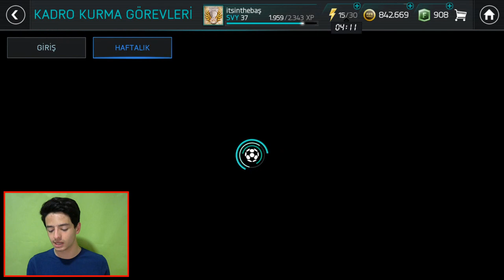BEDAVAYA 6 TANE EFSANE ELİTE OYUNCU ALDIM (FIFA Mobile)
Merhaba Ben Koray, Bu Video da fifa mobile 18 efsane elite oyuncu ları bedava ya aldım 91 gen walker da var içinde gerçekten muhteşem! İYİ SEYİRLER...